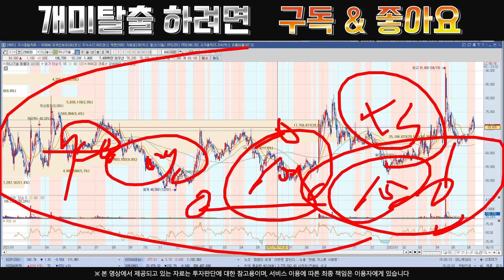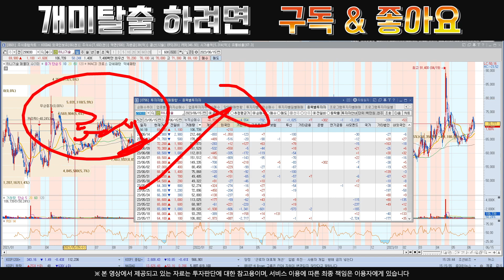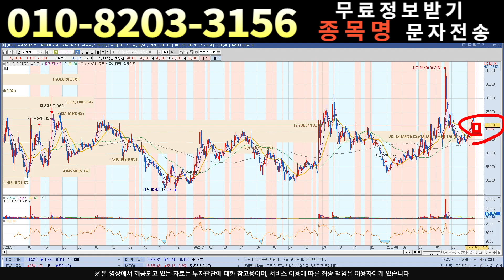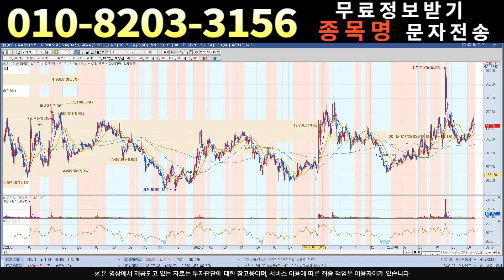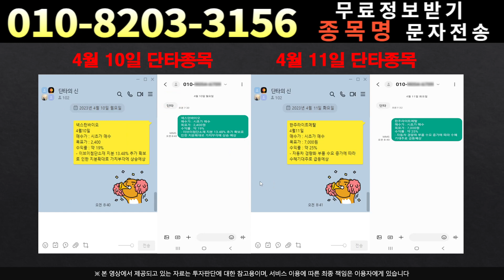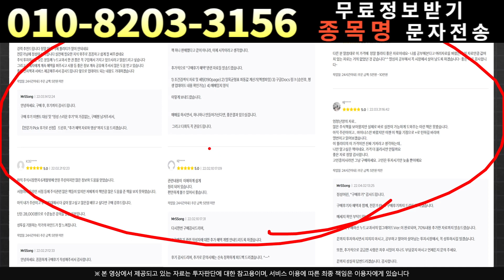[주식]하나기술 - 미친 대형호재!!지금 당장 확보해라!!